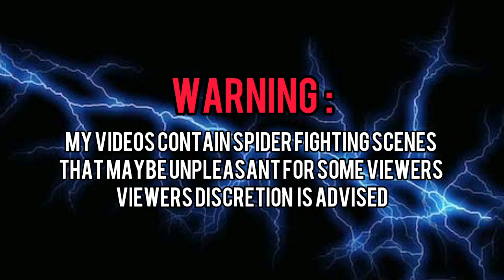Cebu Line Gagamba / Spiders, team "END GAME"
" Gusto mo ba mag ka-pera?
May kilala akong SUGAR MAMI "